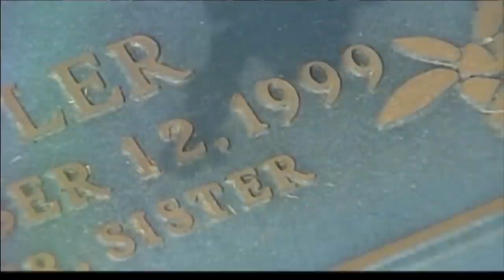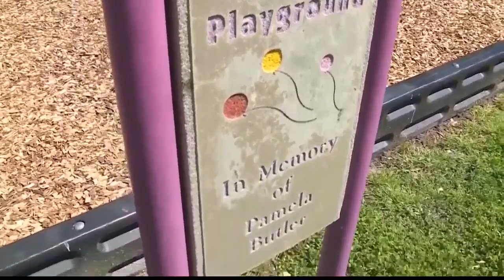This week marks 20th anniversary of KCK girl's kidnapping, slaying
It has been 20 years since Pamela Butler, 10, was kidnapped while roller skating outside her home in Kansas City, Kansas.